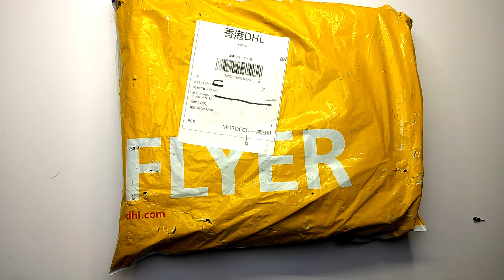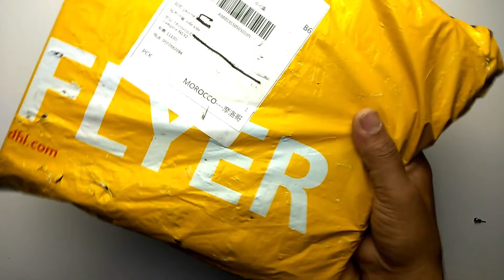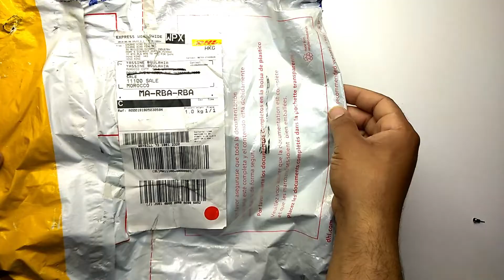تجربتي مع شريكة dhl لشحن السريع بأقل تكلفة و ارخص ثمن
الشحن عن طريق شركة dhl
كيف يمكن الشحن عن طريق شركة dhl
ارخص ثمن لشحن السريع
شحن السلع من مواقع البيع و الشراء
شركة.dhl
dhl maroc
dhl ali express
dhl ali express maroc